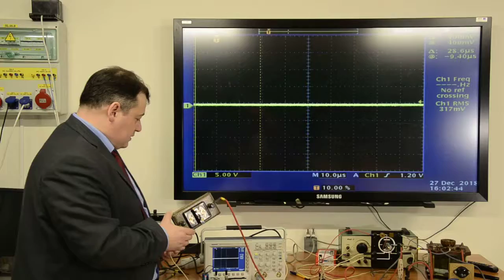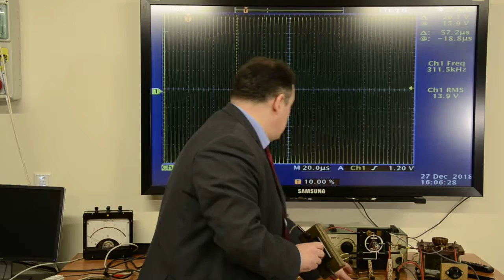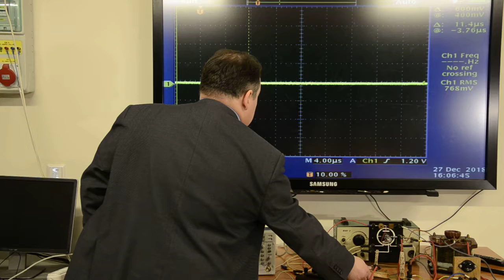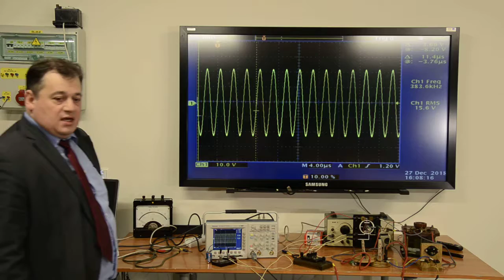Sistēmas reakcijas pētījums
Ievads sistēmu ar atgriezenisko saiti stabilitātēs jautājumā - ilustrācija